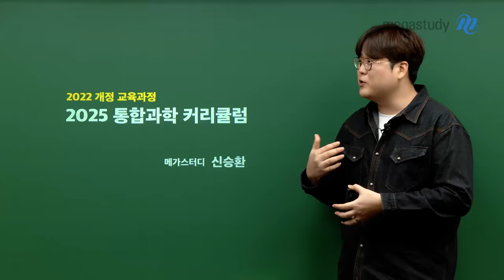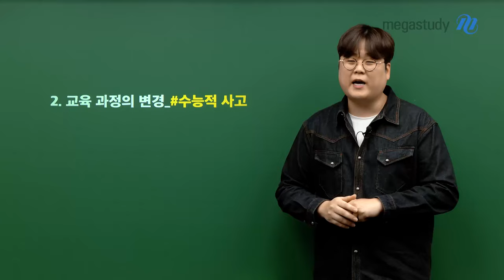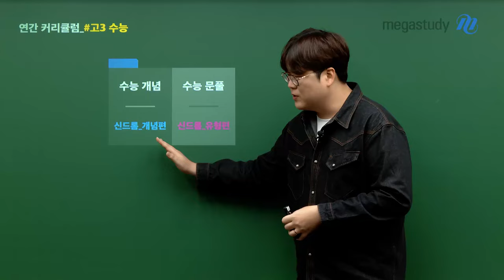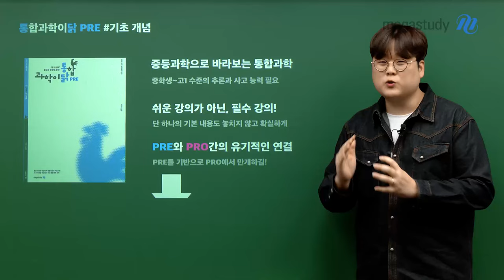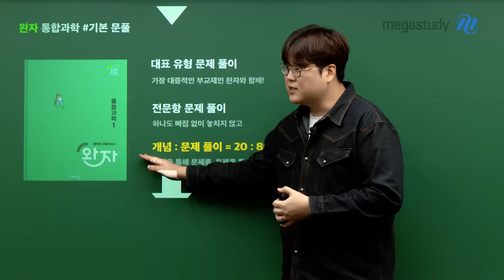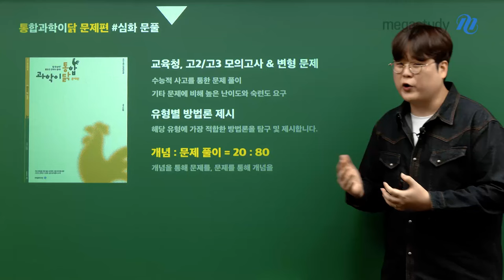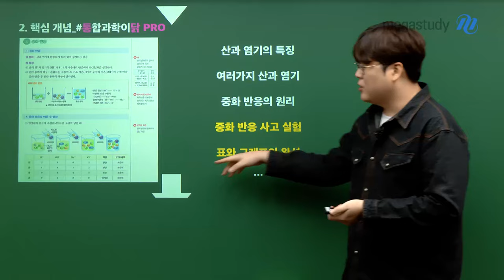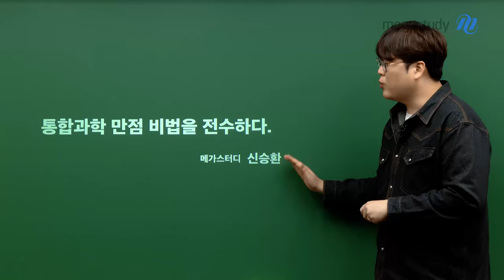[메가스터디] 통합과학 신승환쌤 - [커리큘럼] 가장 맛있는 통합과학 만점 비법!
Q. 통합과학 만점을 받으려면 어떻게 해야 하나요?
A. 통합과학 만점 비법, 이 영상을 확인하세요.

 [내신 통합과학 커리큘럼]
통합과학이닭 PRE › 통합과학이닭 PRO ›통합과학 완자 › 통합과학이닭 문제편

1. 통합과학이닭 PRE
－ 중등과학으로 바라보는 통합과학

2. 통합과학이닭 PRO ★핵심 시그니처★
－ 물화생지1,2로 바라보는 통합과학
－ 사고와 이해를 통한 심화 개념 완성

3. 통합과학 완자
－ 대중적인 부교재 완자로 자료 분석&문풀 진행

4. 통합과학이닭 문제편
－ 수능적 사고를 통한 문제 풀이
－ 유형별로 가장 적합한 방법론을 탐구 및 제시

 [수능 통합과학 커리큘럼]
신드롬 개념편 › 신드롬 문제편

－ 수능적 사고에서 통합과학을 바라보는 심화 강좌

내신과 수능 모두 만점으로 이끄는 신승환 선생님의 커리큘럼,
22개정 통합과학도 맛있게 공부합시다! 🐔

강좌 활용법 등 자세한 내용은 영상을 통해 확인하세요!